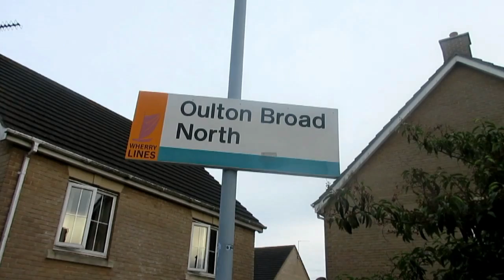Trains at Oulton Broad North & Brundall - 11th, 16th & 18th August, 2018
Greater Anglia Trains operate the Wherry Lines, the route from Norwich to Great Yarmouth and Lowestoft. First we watch trains operating between Norwich and Lowestoft through Oulton Broad North, and then head to Brundall to watch services for Norwich, Lowestoft and Great Yarmouth - not all of them stopping! This video was also recorded to capture the operations of the old semaphore signals - which are now being replaced by modern LED colour-lights.
Oulton Broad North was recorded on August 11th and 16th. Brundall was recorded on August 18th.